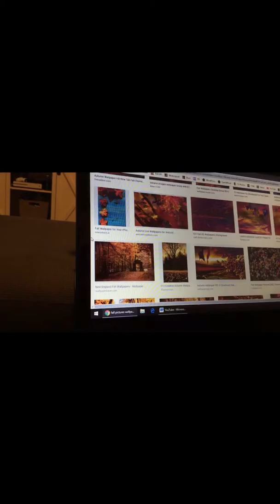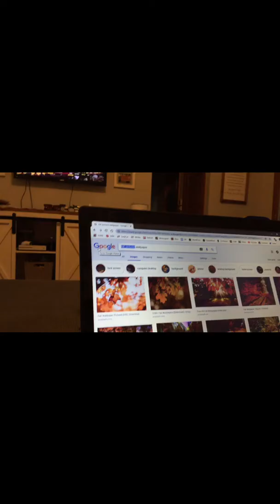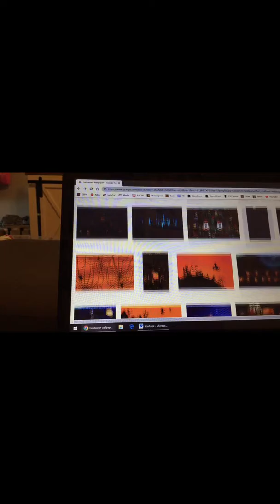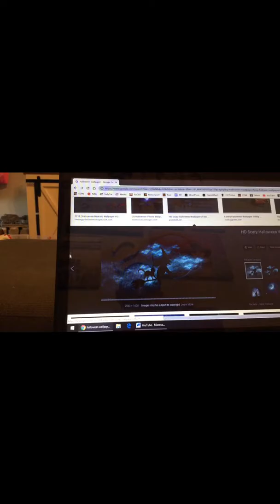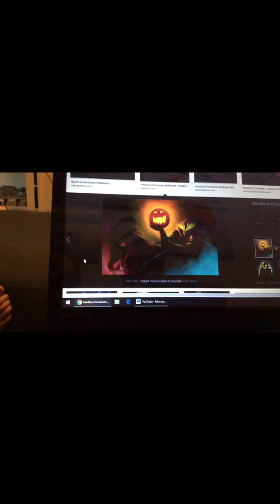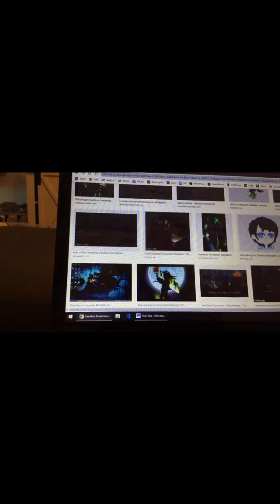Reacting To Halloween